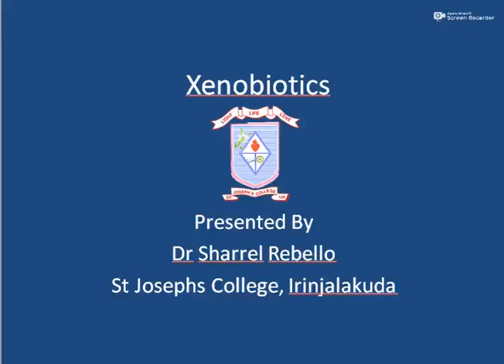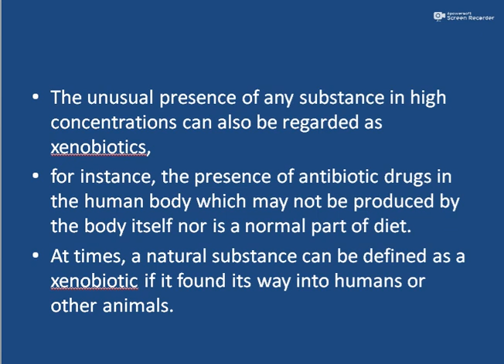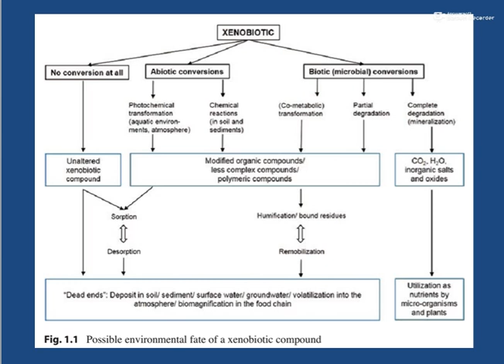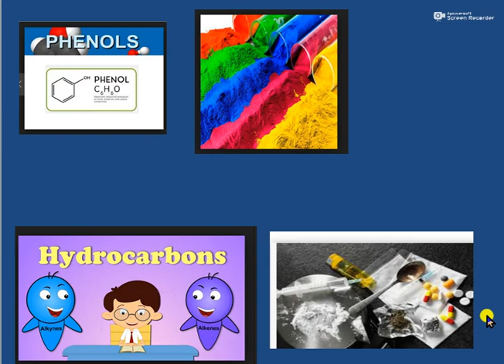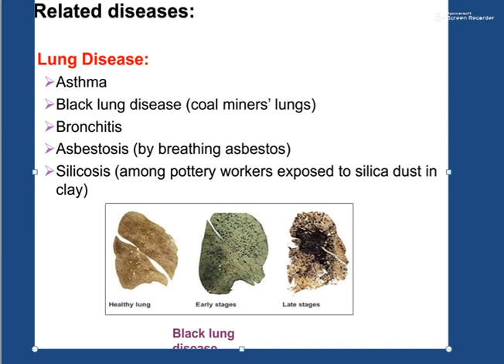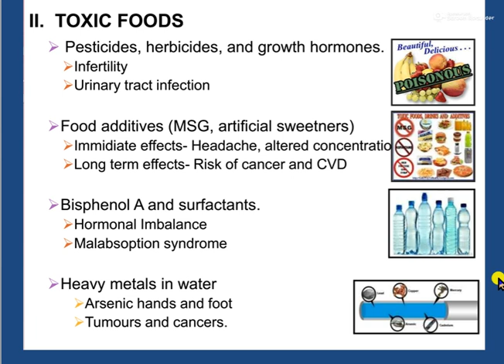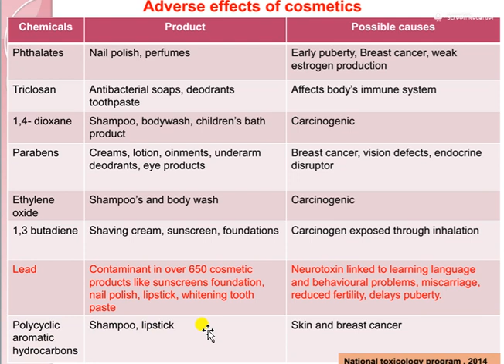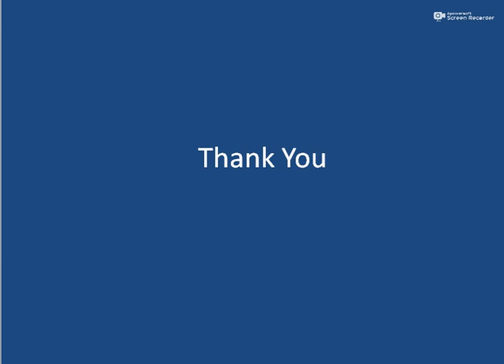Xenobiotic part 1